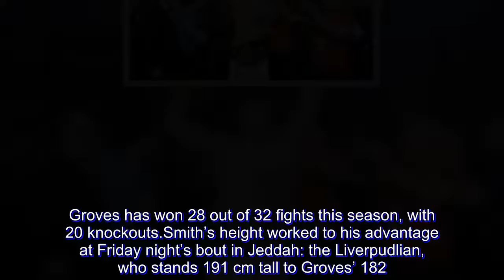Smith knocks out Groves to reign as WBA super champion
Britain’s Callum Smith knocked out his compatriot George Groves in Saudi Arabia Friday, dethroning the more experienced fighter to claim the World Boxing Association super middleweight title and the coveted Muhammad Ali Trophy.

Smith, 28, knocked out the 30-year-old Groves — who has held the WBA super middleweight title for 16 months — in the seventh of 12 rounds, capping a winning streak in his 25th bout, with 18 knockouts overall.

Groves has won 28 out of 32 fights this season, with 20 knockouts.

Smith’s height worked to his advantage at Friday night’s bout in Jeddah: the Liverpudlian, who stands 191 cm tall to Groves’ 182.1 cm, towered over the title defender as he delivered fast right-hand hooks, met with a quick left-handed punch by Groves.

But Smith caught Groves with a left hook off the temple nearly two minutes into the seventh round, followed by a fast flurry as Groves stumbled into the ropes and hit the floor.

Referee Luis Pabon made a full 10-count with Groves still on his knees.

A victorious Smith fell to his knees on the canvas, visibly moved, as his three brothers rushed into the ring to congratulate him.

“I waited so long. It just means everything,” Smith said from the ring.

“I’m not a man who shows a lot of emotion. You never see me ecstatic, but you can see tonight… it’s a lifetime of work, all gone into one.

“I’d like to wish (Groves) good luck in whatever he does.”

Smith was handed the Muhammad Ali Trophy by the boxing legend’s daughter Rasheda Ali. He also now hold the RING Magazine title.

Both Smith and Groves had expressed surprise with the choice of venue, telling reporters they would have preferred to fight closer to home to give their family and fans a chance to attend the fight.

Friday night’s bout, which opened at 11:00 PM Jeddah time (2000 GMT), is the first international boxing event to be hosted by Saudi Arabia, the ultraconservative kingdom that has launched a massive campaign to clean up its image.

Prince Mohammed bin Salman, son of the Saudi king, was appointed heir to the throne in June 2017 and has since spearheaded a campaign aimed at modernizing his country, including ending a ban on women driving and allowing women to enter sports stadiums.

The western city of Jeddah has long had a reputation as more tolerant than the Saudi capital and this year hosted a WWE event, headlined by US wrestling star John Cena.